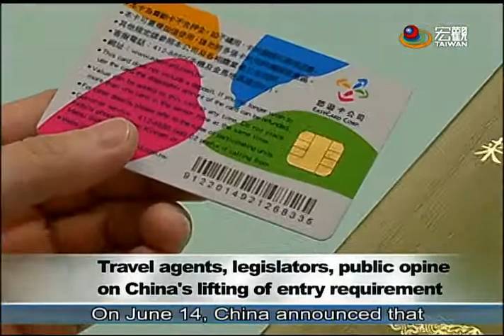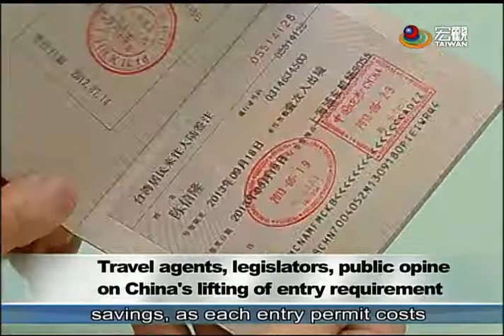〔兩岸關係〕中國表示將適時實行卡式台胞證 China to issue new travel ID cards for Taiwanese—宏觀英語新聞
In the future, Taiwan nationals traveling to China will no longer need an entry permit.  The Mainland Travel Permit for Taiwan Residents will also be replaced with a card identical to the Mainland Travel Permit for Hong Kong and Macau Residents.  Travel agents say this measure will result in over NT$1 billion in annual savings, as well as an increase in the number of travelers to China.  However, some legislators and members of the public believe the change to a card-style travel permit is an attempt to incorporate Taiwan into China.

未來台灣民眾到中國經商旅遊，將不用再辦理加簽，台胞證也將改為和中國、港澳人士一樣的卡式證件，旅行業者認為，一旦免簽，一年可省十多億元，預期到中國旅遊的人次將更提升，不過也有立委和民眾擔心卡式台胞證會讓台灣內地化，統戰意味濃厚。